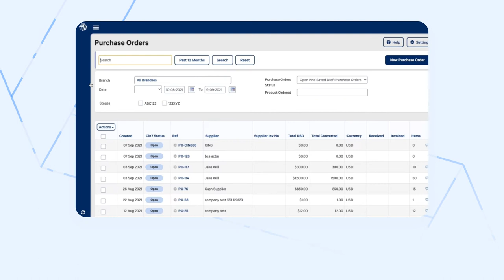Printing Labels for a Purchase Order